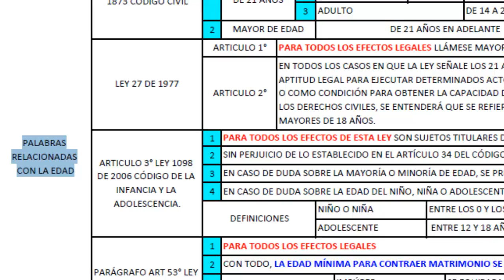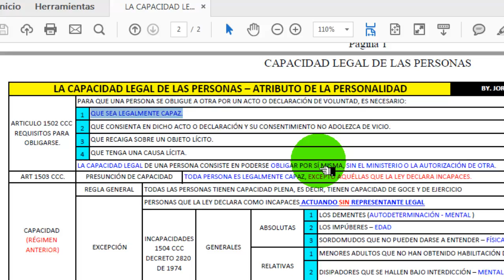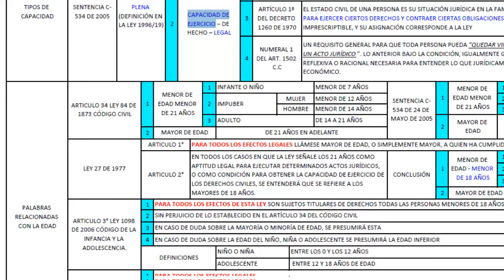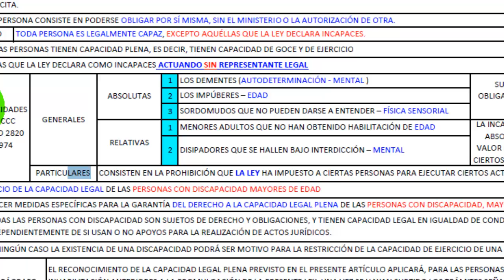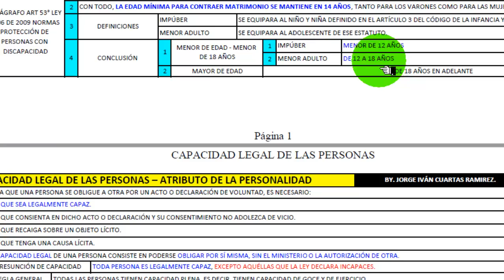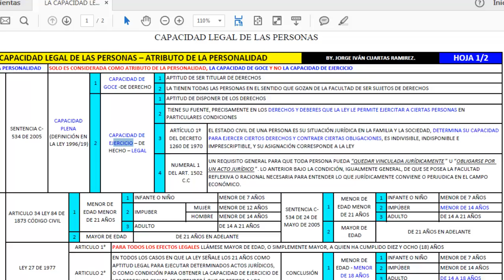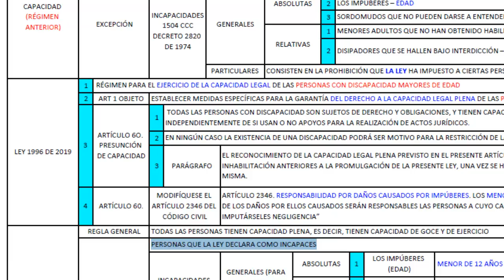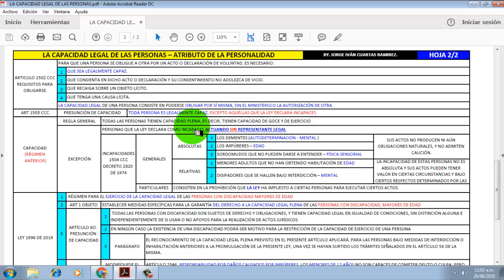La CAPACIDAD LEGAL de las PERSONAS en COLOMBIA PARTE 2/2 (atributos de la personalidad)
En este segundo video, estudiaremos a que personas la Ley considera capaces y a cuales la Ley considera incapaces, tambien revisaremos el regímen antiguo vs el regimen nuevo de la incapacidad legal y el impactó que causo la entrada en vigencia de la ley 1996 de 2019 en este regímen. Bienvenidos.